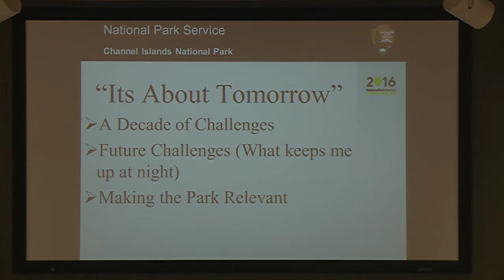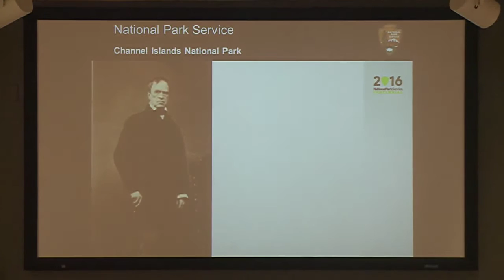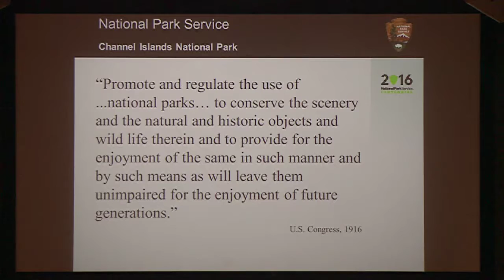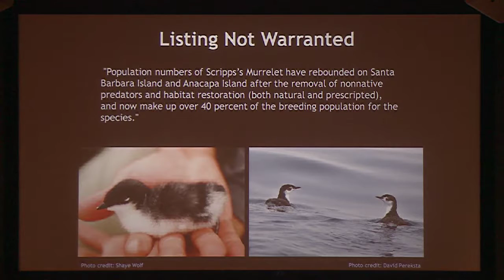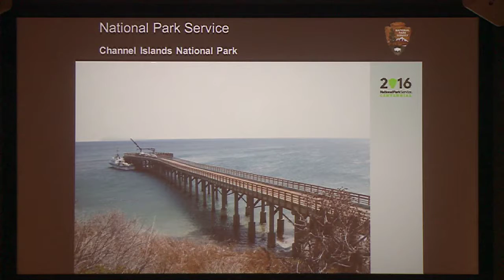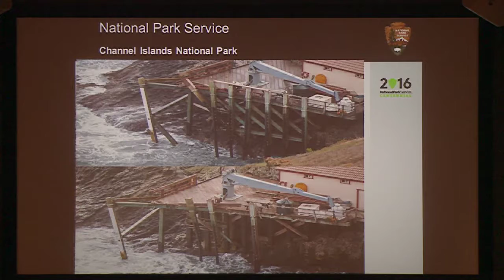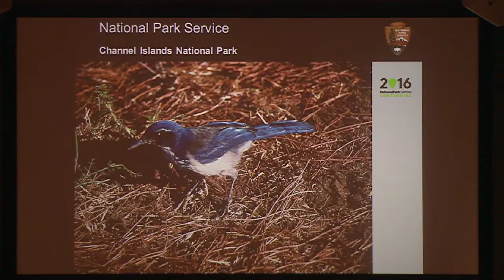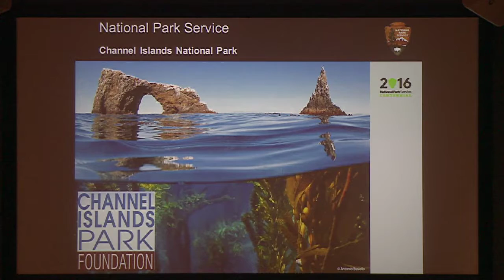November 2016 From Shore to Sea Lecture: Superintendent Forecast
As 2016 drew to a close, Channel Islands National Park Superintendent Russell Galipeau discussed the National Park Service Centennial and provided a glimpse into the future management of the park in the November Shore to Sea lecture.